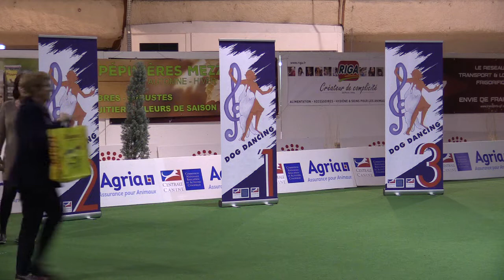GPF Dog Dancing 2022 - Remise des prix - Douvaine - Samedi 29 octobre 2022 - CNEAC